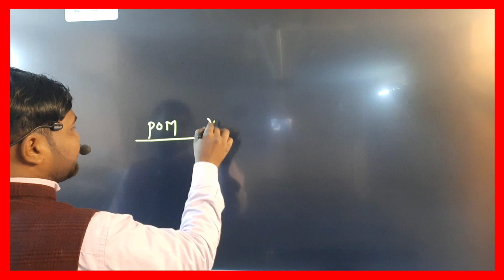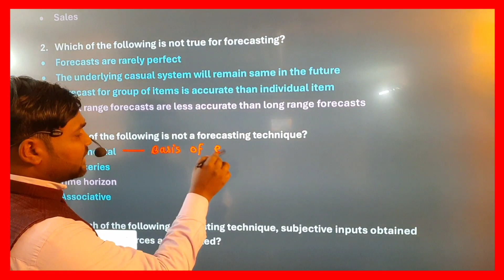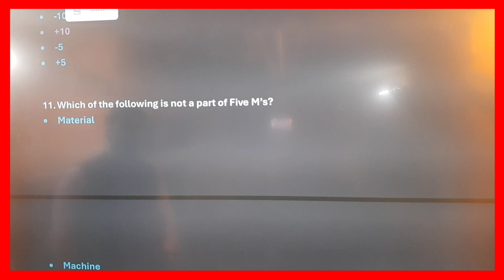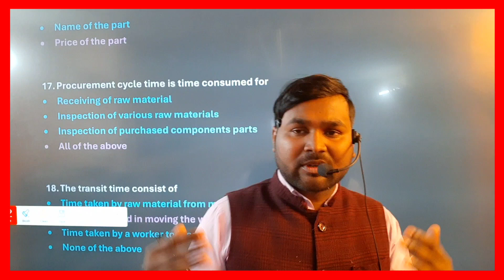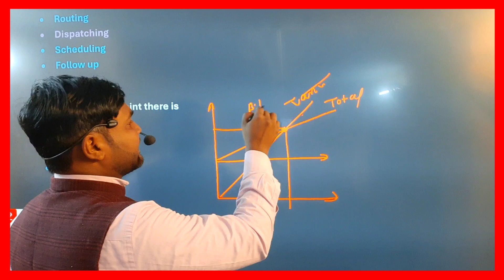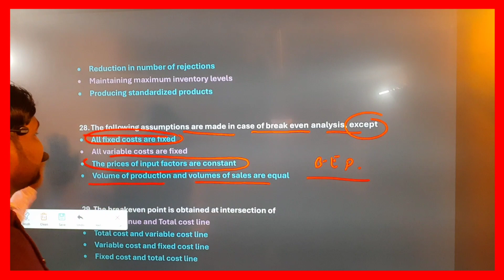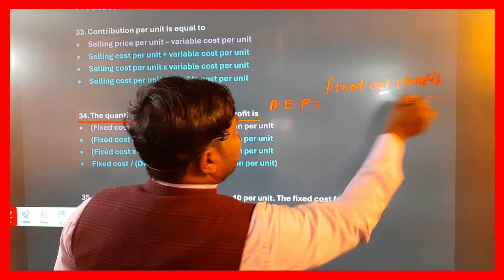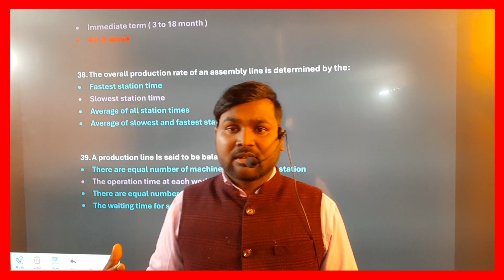!! POM !! Production and Operational Management !5th Semester!! Mechanical! Previous Year Question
1) Production and Operational Management
2) Pom previous year question paper
3) Production previous year question paper
4) POM objective question
5) 5th sem Mechanical production objective question
6) MCQ of production
7) MCQ of production planning and control
8) MCQ of Forecasting
9) MCQ of break even analysis